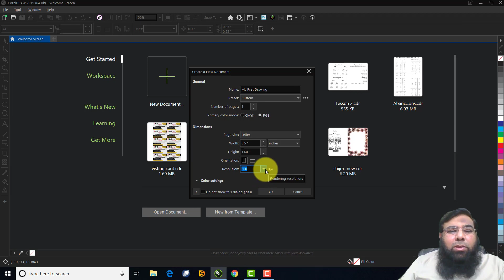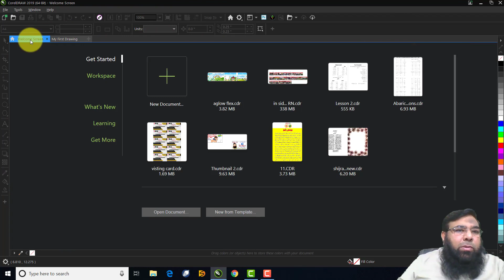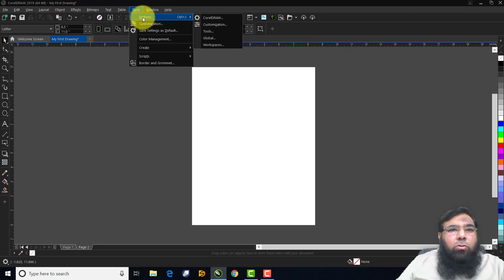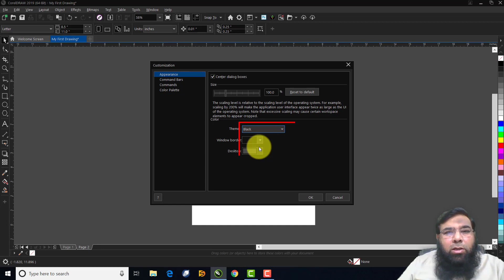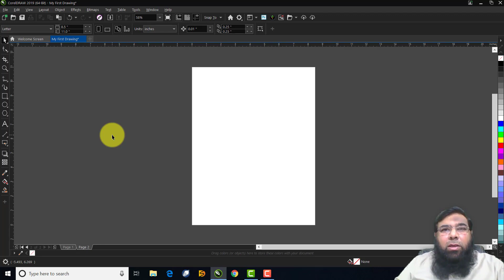CorelDraw Tutorial in Hindi - Urdu || CorelDraw interface || Shahid Naeem Class 01.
CorelDraw Tutorial in Hindi - Urdu || CorelDraw interface || Shahid Naeem Class 01 is my new video in which we will tell you coreldraw kaise sikhe or through this step by step corel draw tutorial
you will learn coreldraw from beginners to advance level in Hindi and Urdu.

I am Shahid Naeem and I will teach you every detail you want to learn about photoshop, illustrator , CorelDraw , MS Word, MS Excel , MS Powerpoint, video editing , freelancing, WordPress, make money online step by step in Urdu and Hindi.  I am here to teach you everything for free at this platform. If you have any question then feel free to contact me and just drop your question in comments section, I will try my level best to respond you as soon as possible.

Best Regards :
Shahid Naeem